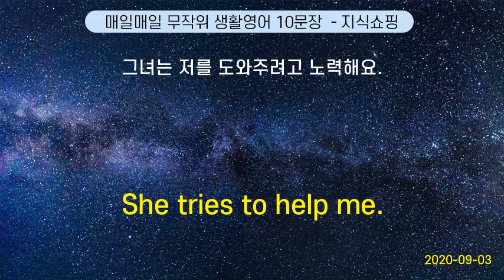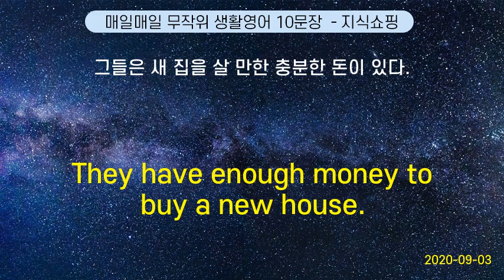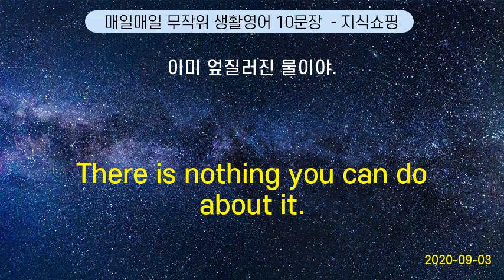매일매일 무작위 생활영어 10문장 #70 (2020-09-03)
He is out at the moment. | 그 사람이 자리에 없네요.
My biological mother found out later that | 그런데 저의 친모는 후에 알게되었습니다.
She tries to help me. | 그녀는 저를 도와주려고 노력해요.
Could you wrap this separately, please?  | 이것을 따로 포장해 줄래요?
His plan is beyond challenge. | 그의 계획은 흠잡을 데가 없습니다.
They have enough money to buy a new house. | 그들은 새 집을 살 만한 충분한 돈이 있다.
There is nothing you can do about it. | 이미 엎질러진 물이야.
Can you find this book for me ? | 이 책이 있는지 확인해 주세요.
What time would you like me to drop by ? | 몇 시에 들르면 가장 좋을까요?
May I go on ? | 얘기를 계속해도 될까요?